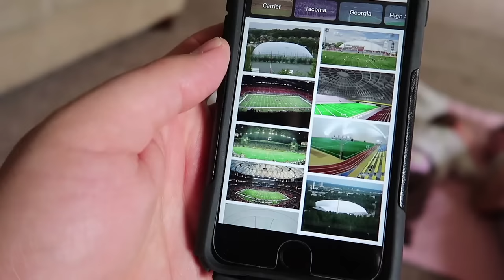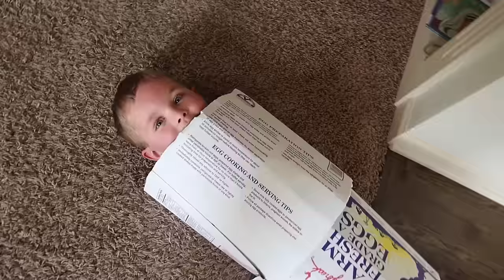WALKING ON EGGS😂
WALKING ON EGGS - kind of ;) Also see Laura doing the cutest Easter Egg HUNT!

Musically: jhousesings